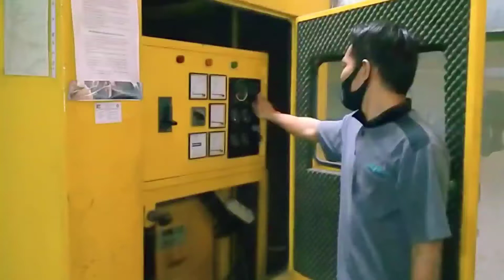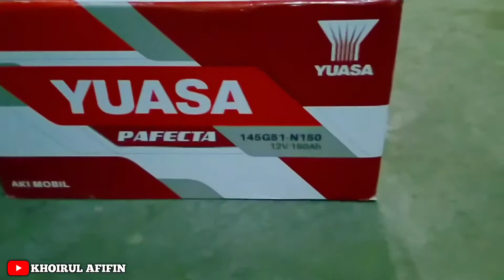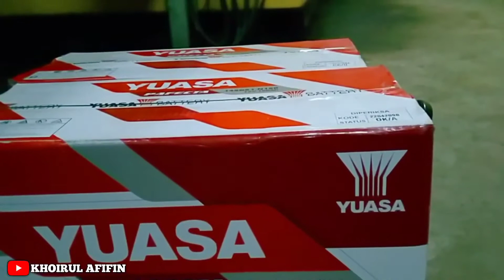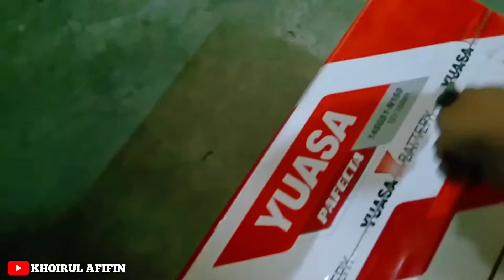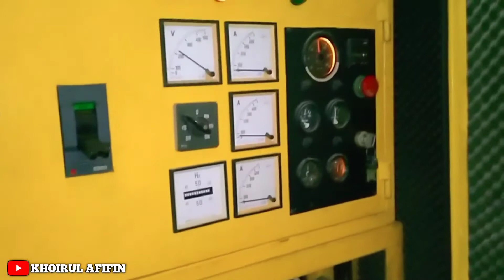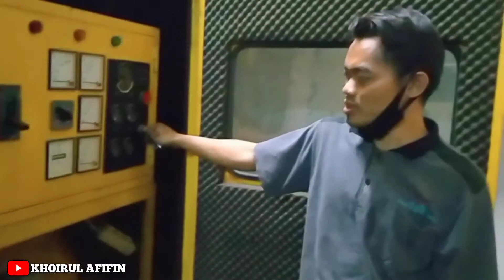Mengganti Baterai / Aki Genset 150 Ampere Doubel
Kali ini saya sedang mengganti baterai / aki genset raksasa dengan ukuran 150 ampere.